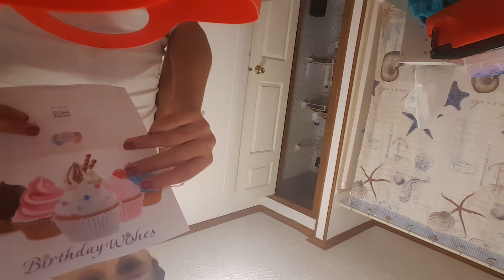June 29, 2020